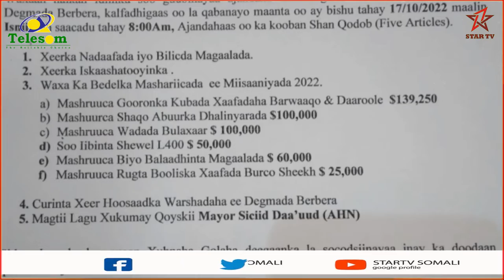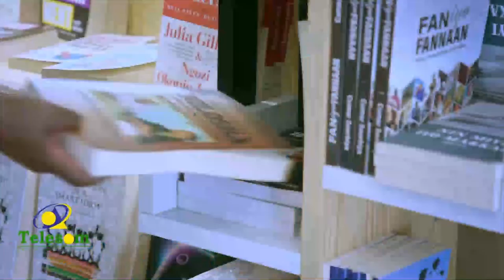Golaha Deegaanka Berbera oo furtay kal-fadhigoodii 8aad fadhigiisii koowaad.